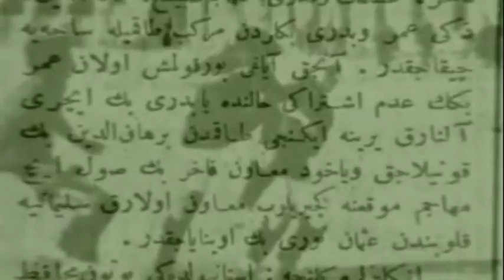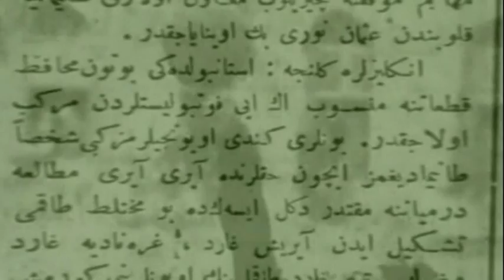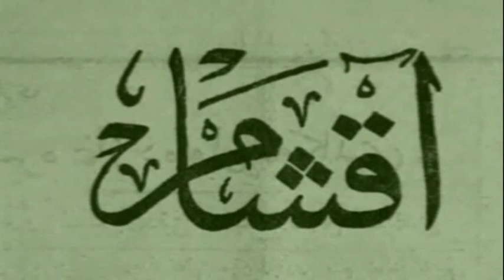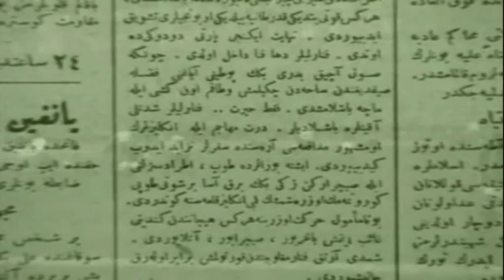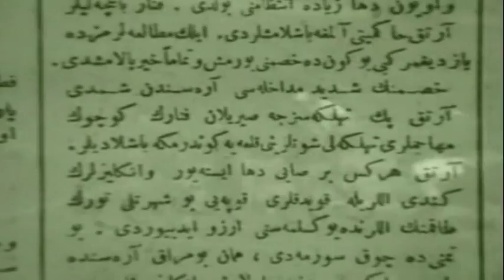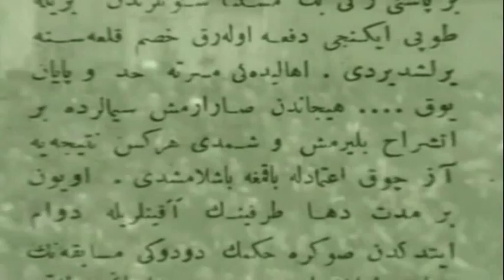CAN DÜNDAR - BAHÇEDEKİ FENER & DİRENİŞ 3. BÖLÜM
2004 - Bir zamanlar İstanbul'da bir koyda bahçe içinde bir fener vardı. Yüzyıl boyunca durduğu yerden tarihe tanıklık etti ve etrafına ışık saçtı. Fenerbahçe işte bu ışıktan doğdu.

1907 Fenerbahçe Derneği'nin desteğiyle Can Dündar'ın hazırlayıp sunduğu "Bahçedeki Fener" belgeseli, Fenerbahçe'nin 100 yıllık tarihini ve kuruluş öyküsünü daha önce yayınlanmamış fotoğraf ve görüntüler eşliğinde
izleyiciye sunuyor.

Halit Kıvanç, Can Bartu, Ziya Şengül, Ogün Altıparmak, Kurthan Fişek, Vecihe Gökçen, Halit Deringör, Naci Barlas, Reşat Dermanver, Necdet Erdem, Müjdat Dağlaroğlu, Melih Ilgaz, Fikret Kırcan, Seha Erge, Feyhan Sporel, Önder Dai, Ali Polat, Rüştü Reçber ve Cem Atabeyoğlu gibi Fenerbahçeye yıllarca hizmet etmiş ve başkanlık görevini yürütüp Fenerbahçe Spor Kulübünün tarihine kazınmış isimlerle söyleşiler, 1907 Derneğinin özel arşiv ve koleksiyonundan alınmış fotoğraflar ve belgelerle hazırlanan belgeselin müzikleri usta besteci Fahir Atakoğluna ait.